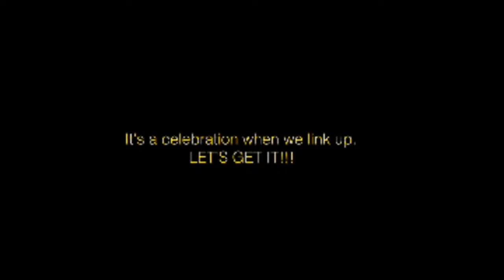Ursula Rucker and the Ladies of Hip Hop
UW-Madison’s Interdisciplinary Artist in Residence, Michele Byrd McPhee, invites nationally acclaimed artists Ursula Rucker and Marc Bamuthi Joseph in an evening showcase that will examine the roots of Hip-Hop culture and its current place as a global phenomenon with a specific focus on the history, contributions, and experiences of women in Hip-Hop.